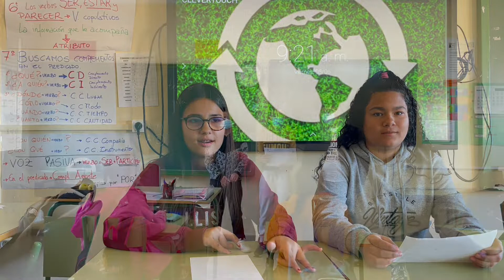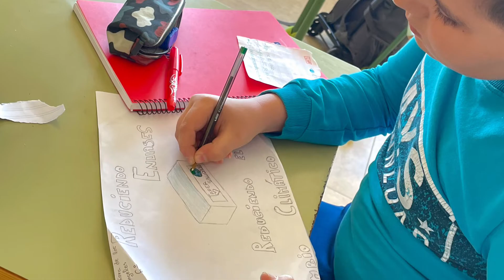Proyecto: Reducir envases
Los alumnos de Sexto durante el curso 2021-22 han realizado este proyecto. Cuidar el planeta con cada gesto ha sido el objetivo